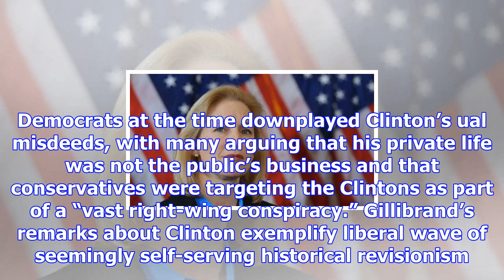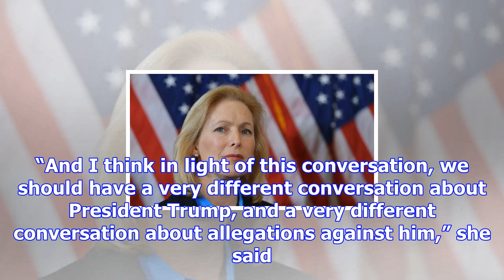Sen. gillibrand says bill clinton should have resigned over monica lewinsky affair [video]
New York Sen. Kirsten Gillibrand has campaigned with Bill Clinton in the past, but she now says that...